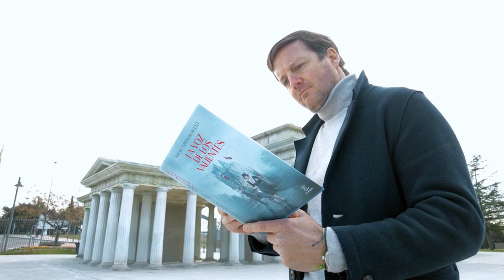Crea Lectura - “La voz de los valientes” Rafael Tarradas Bultó | Espasa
Con motivo del lanzamiento del libro “La voz de los valientes” Crea Lectura entrevista a  Rafael Tarradas, que nos detalla algunos aspectos de su libro.